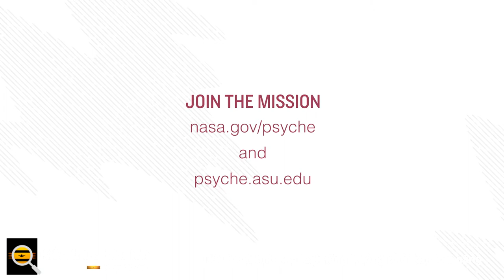Tiểu hành tinh kim loại nặng Không phải kim loại nặng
16 Psyche, một tiểu hành tinh kim loại nặng nằm trong vành đai tiểu hành tinh, từng được cho là có giá trị kim loại lên tới 10 nghìn tỷ USD, nhưng một nghiên cứu gần đây trên Tạp chí Nghiên cứu Địa vật lý: Các hành tinh tin rằng tiểu hành tinh kim loại nặng này có thể không phải là kim loại nặng như vậy sau tất cả.

Trong khi Psyche quay quanh vành đai tiểu hành tinh giữa sao Hỏa và sao Mộc và là tiểu hành tinh lớn nhất trong số các tiểu hành tinh loại M (tiểu hành tinh dường như chứa nồng độ pha kim loại cao hơn các loại tiểu hành tinh khác), thành phần của nó dường như gửi các tín hiệu hỗn hợp trở lại Trái đất.

Trong khi thành phần của Psyche đã được xác định dựa trên nghiên cứu ánh sáng phản xạ từ bề mặt của nó, hành vi hấp dẫn của Psyche lại kể một câu chuyện khác. Cách mà nó dường như kéo các vật thể lân cận của nó cho thấy nó ít xốp hơn nhiều (có những khoảng trống hoặc lỗ nhỏ mà chất lỏng hoặc không khí có thể đi qua) và ít kim loại nặng hơn mức bình thường.

Tiến sĩ Fiona Nichols-Fleming cho biết: “Điều chúng tôi muốn làm với nghiên cứu này là xem liệu một cơ thể bằng sắt có kích thước như Psyche có thể duy trì độ xốp gần 50% đó không”. sinh viên tại Brown và là tác giả chính của nghiên cứu. "Chúng tôi thấy rằng điều đó rất khó xảy ra."

Để Psyche có thể xốp như nghiên cứu chỉ ra, các mô hình máy tính cho thấy phần thân kim loại nặng sẽ phải nguội đi rất nhanh sau khi hình thành. Tuy nhiên, dựa trên những gì các nhà khoa học biết về các điều kiện của hệ mặt trời sơ khai, không chắc Psyche có thể nguội nhanh như vậy với kích thước của nó - đường kính khoảng 140 dặm. Các nhà nghiên cứu kết luận rằng Psyche rất có thể không phải là một cơ thể xốp, toàn sắt như người ta tin trước đây.

Trong khi các nghiên cứu tiếp tục được tiến hành trên Trái đất, NASA đang chuẩn bị những bước cuối cùng để khởi động Sứ mệnh Psyche tới 16 Psyche vào tháng 8 năm nay.

Con tàu vũ trụ hiện đang được lên kế hoạch đến tiểu hành tinh bí ẩn này vào năm 2026, và sứ mệnh kéo dài 21 tháng nghiên cứu khoa học trong khi nó quay quanh 16 Psyche. Sứ mệnh lịch sử này được dẫn dắt bởi Điều tra viên chính, Tiến sĩ Lindy Elkins-Tanton, người là Giáo sư Tổ chức và Chính quyền tại Trường Khám phá Trái đất và Không gian tại Đại học Bang Arizona (ASU) và cũng là Phó Chủ tịch Sáng kiến ​​Liên hành tinh của ASU.